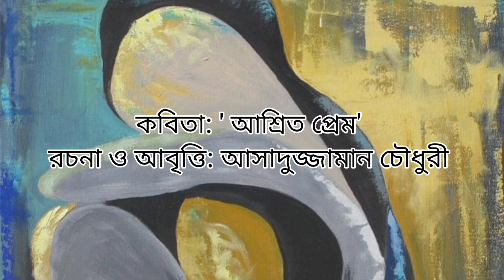কবিতা: 'আশ্রিত প্রেম'